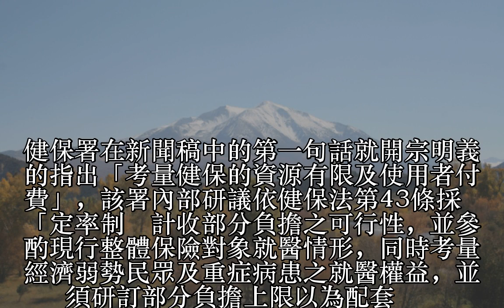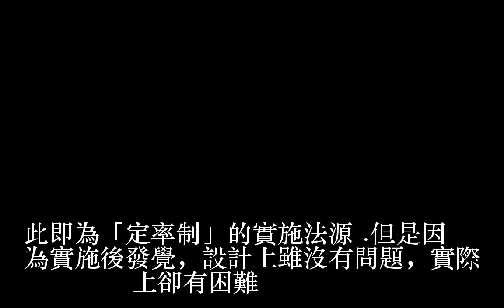健保署打什麼主意？定率制可行嗎？